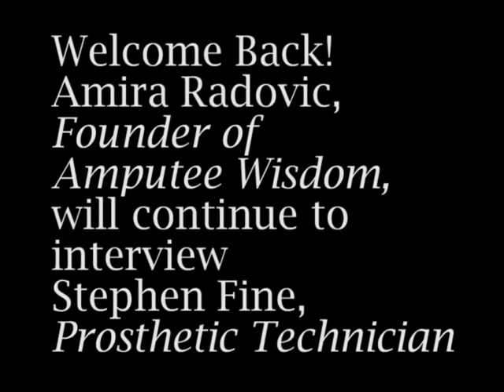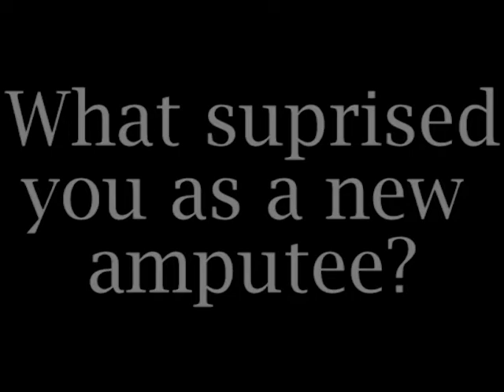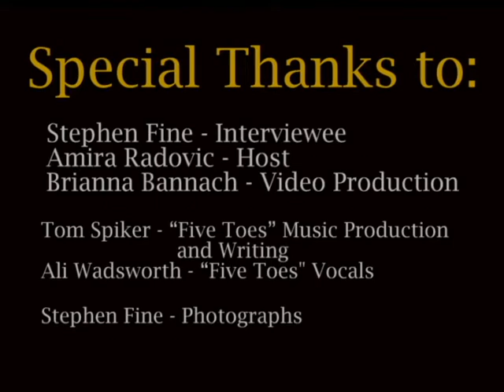Amputee Wisdom Ep1 (Part 2 of 2): Stephen Fine, Prosthetic Technician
This week Stephen Fine continues to share his story of living with limb loss. Stephen lost his left leg, above the knee, in 1983 (36 years ago), from his motorcycle being hit by a car. As an 18-year-old, Stephen did not wallow in his loss; Instead, he adapted and persevered! With the help of family and friends, Stephen competed in the 1996 Paralympics for the USA Paralympic track and field team, where he won a bronze medal. As a Prosthetic Technician for 29 years, Stephen is all about motivating his clients to be their best!